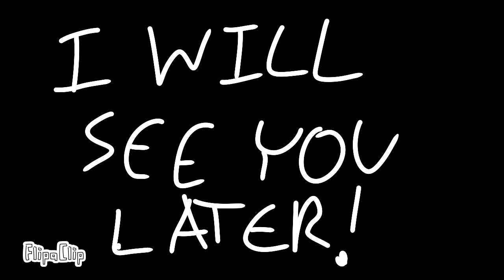Sneaking out the house (part 3) FINALE